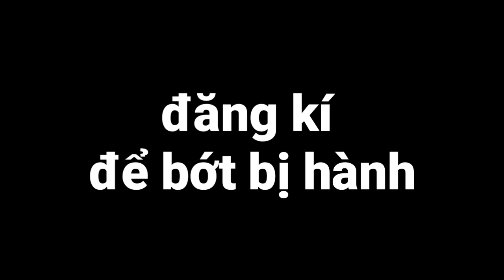GTA San Andreas Nhưng MOD TỆ VCL ( CJ Bị Tật )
Enjoy video nhé!
Đây là vài dòng vẻ vời về tựa game của chúng ta:
*trên google có hết nha mọi người* =)) ( This War Of Mine Father's Promise )
Nguồn nhạc trong video:
BIẾT MÌNH TRÊN MẠNG XÃ HỘI NÀO!